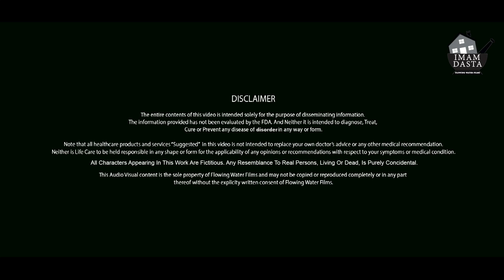पीलिया का पक्का इलाज │ Jaundice Natural Treatment │Piliya ka Gharelu ilaj in Hindi │ Imam Dasta